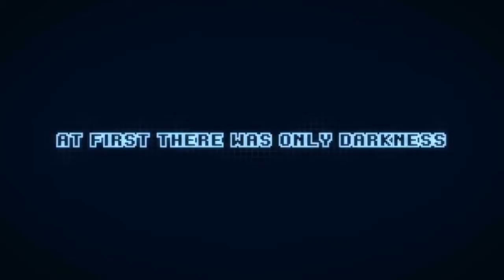The Sandbox - Launch Trailer